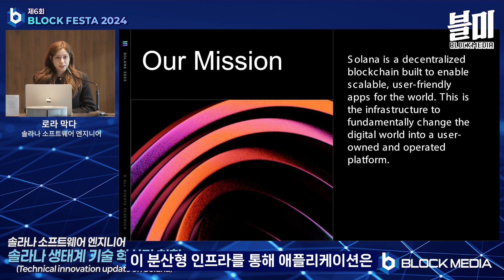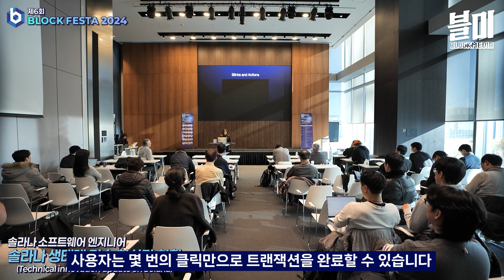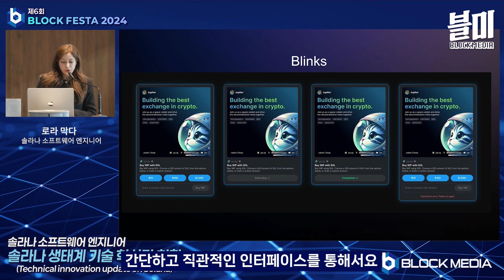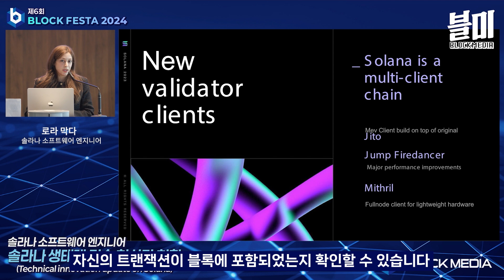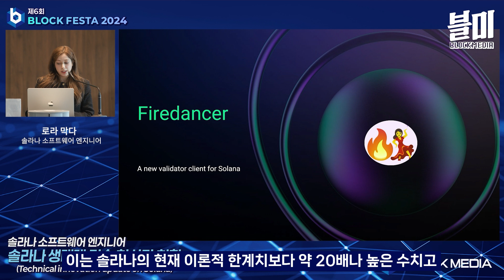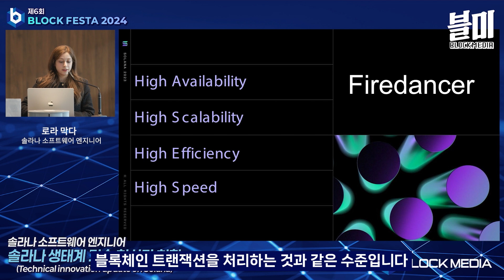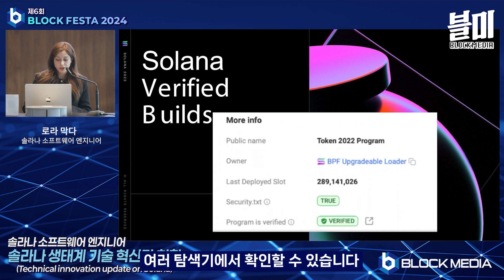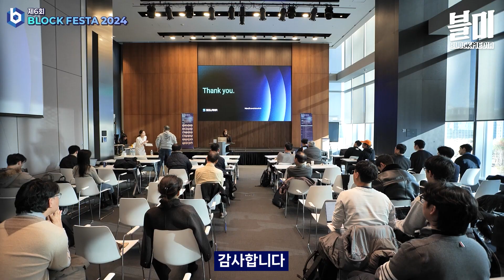블록체인의 미래, 솔라나로 열린다 (솔라나 소프트웨어 엔지니어 로라 M)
솔라나의 로라 M 엔지니어가 블록페스타에서 솔라나의 혁신을 소개했습니다. 빠른 속도, 낮은 수수료, 그리고 확장성을 앞세운 솔라나는 초고성능 블록체인 인프라를 통해 글로벌 웹3 생태계를 재편하고 있습니다. 특히 새로운 기술인 '블링크'는 웹2 링크를 대체하며, NFT 구매부터 커뮤니티 투표까지 손끝 하나로 블록체인과의 경계를 허뭅니다.

또한, 초당 100만 건 이상의 트랜잭션을 처리하는 '파이어댄서'는 차세대 벨리데이터 클라이언트로 주목받고 있으며, 신뢰를 더하는 '베리파이어블 빌드' 기능은 블록체인 애플리케이션의 보안성을 대폭 강화합니다.

솔라나와 함께 웹3의 흥미진진한 가능성을 탐구하세요.